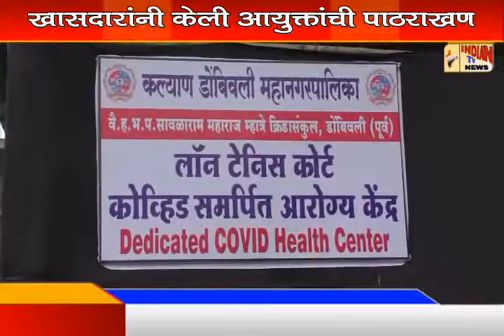Indian Tv News खासदारांनी केली आयुक्तांची पाठराखण